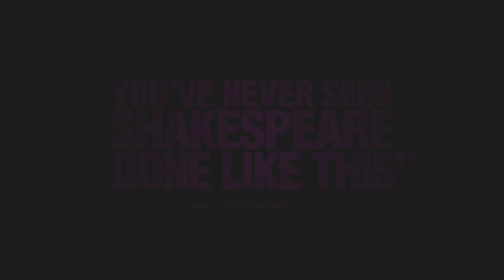Much Ado About Nothing Trailer (2013) HD [CinemaSauce.com]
Much Ado About Nothing is set to hit UK cinemas on Friday, June 14, 2013.

With a great cast line-up as follows: Amy Acker, Alexis Denisof, Fran Kranz, Jillian Morgese, Reed Diamond, Nathan Fillion, Clark Gregg, Sean Maher & more.